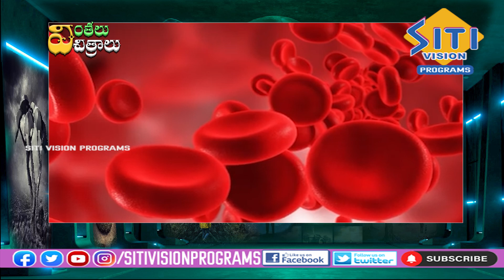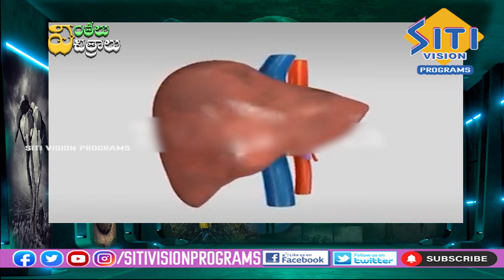వింతలు చిత్రాలు || SPECIAL PROGRAM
Thanking you,
Regards